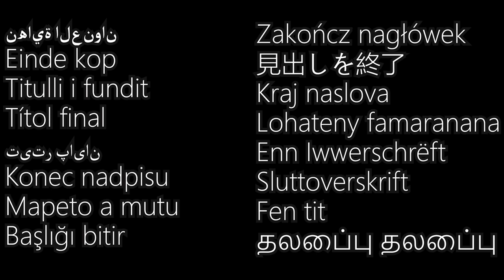KÉSZÍTSÜNK EGYÜTT VÉGEFŐCÍMET - 誰が私をアニメキャラクターにしますか？